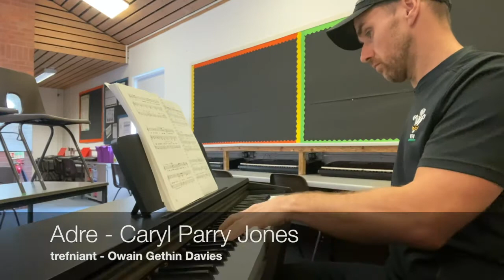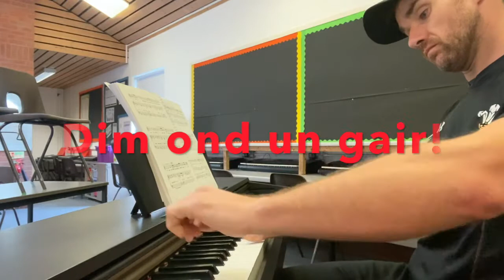Atgofion OGD 1